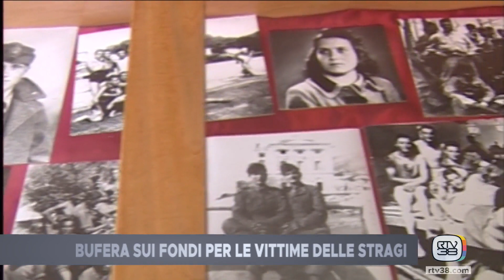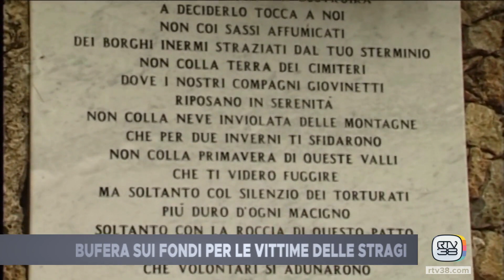PRIMO PIANO 22.01.2024 - Seconda parte